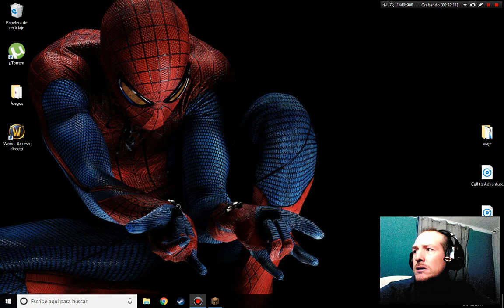Minecraft HD |||| #5 Bunquer Medieval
:::::::::::CUANTOS MAS SEAMOS MEJOR LO PASAMOS::::::::::

||| Minecraft HD #5 Bunque Medieval

Si apoyáis esta serie bien, os prometo hacer una conjunta con vosotros, pero para eso necesito que me vayáis dando consejos y no dudes en decirme que haríais en el bunke No dudéis en dejarme comentarios estaré ansioso en leerlos y poner en practica todos vuestros consejos...

.Vendhetron es mi nik para todos los juegos.

En este capitulo trataremos de alumbrar la casa, con luces por el interior por eso tendremos que conseguir el material.
se izo la luz al poner todas las luces xDDD.

SORTEO REQUISITOS

Para poder participar en el sorteo tendreis que cumplir con estos simples requisitos.

Ser activos en los comentarios (1 comentario al menos por vídeo).
Participar en los directos del canal.

Si traeis a 10 amigos que cumplan con estos requisitos tendréis doble posibilidad de ganar premio.

Ademas habra un premio trimestral de una camiseta al mejor suscriptor.